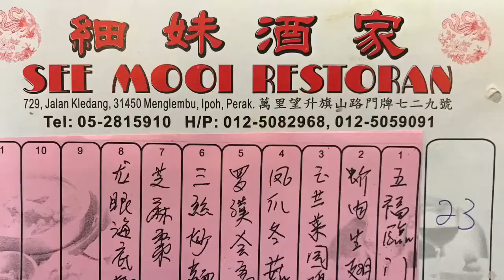2020 Chinese New Year Charity Dinner 2020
Menglembu Charity Dinner 3rd February 2020